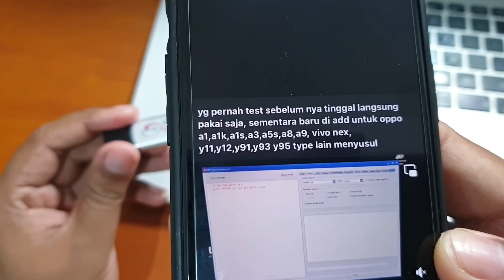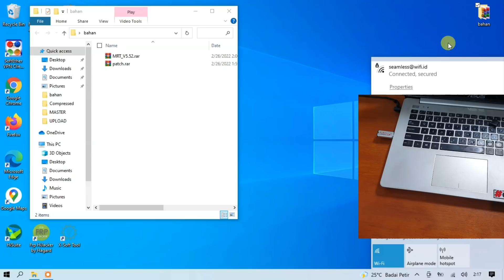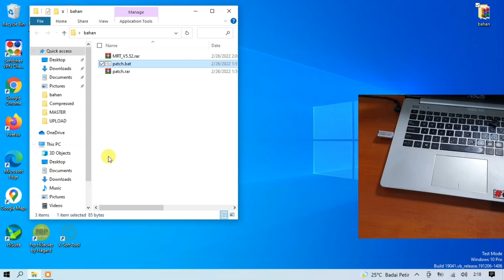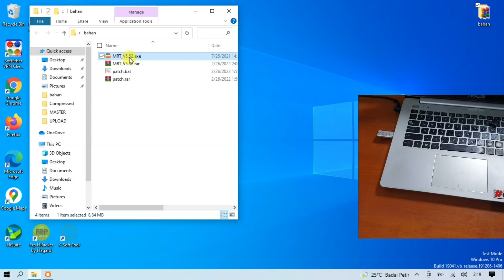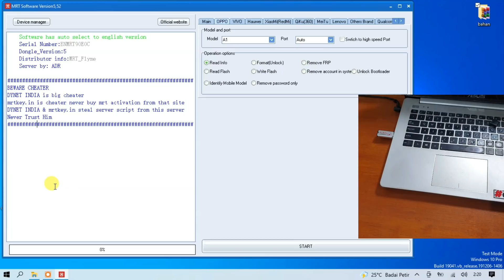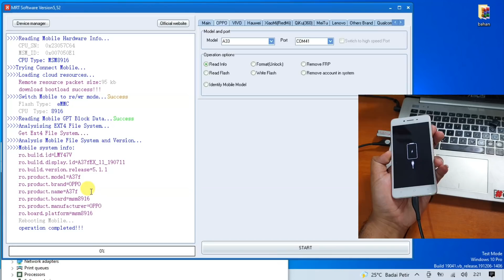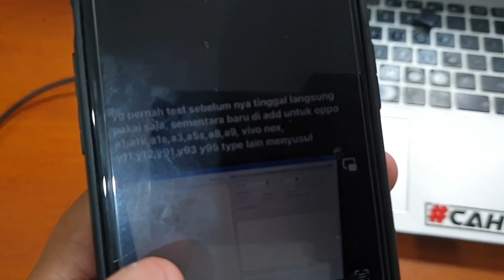Cara Menjalankan Mrt v5.52 Lancar Permanen gratis semua fungsi normal server admin indonesia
Cara Menjalankan Mrt v5.5 dengan Lancar Gratis namun tetap harus menggunakan dongle mrt key. Untuk file nya bisa diunduh pada tautan dibawah ini.

Bagi yang masih belum bisa running Mrt nya, silahkan bisa simak video dibawah ini. Untuk menambahkan manual ip/domain pada file hosts bisa juga simak deskripsi pada video dibawah ini